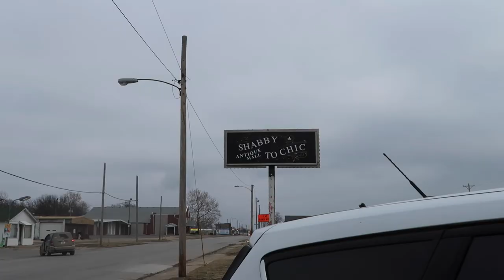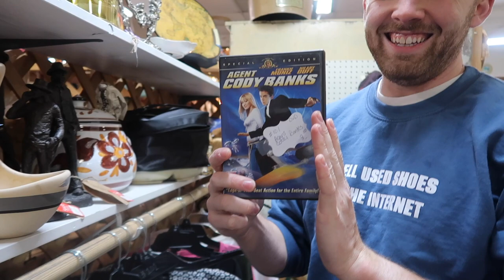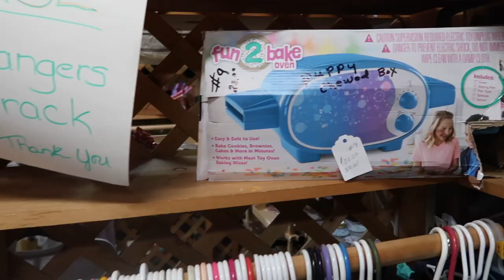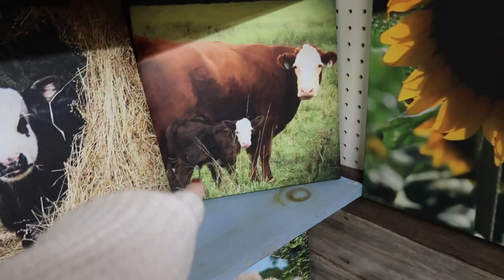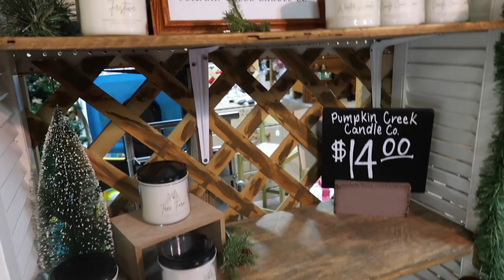We Filled Our Cart at the Antique Mall | Vlogmas Day 20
VLOGMAS DAY 20! We went antique mall shopping! Had a really great haul today! :)

Dalton’s channel: @DealingWithDalton

→ Let’s Connect!

→ FAVE SUPPLIES FOR POSHMARK & ETSY
Amazon Storefront

New to Etsy? Sign up with this link for 40 free listings!

Clear polybags -
Number stickers -

My Mailing Address:
1317 Edgewater Drive # 2476

→ About Me
Hi I'm Carli! I live in Florida and I'm a part time fashion reseller and etsy seller. I studied psychology at a small university in Ohio but discovered I also had a passion for clothing, small business and creating!